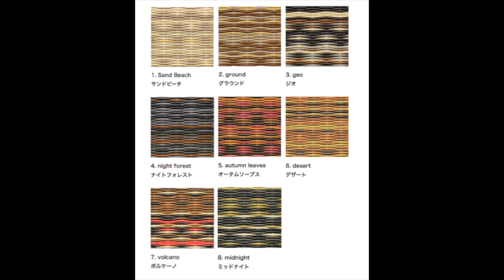セキスイMIGUSAアースカラーでサイズオーダー畳の製作をした事例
セキスイ美草アースカラーで製作する　サイズオーダー畳

セキスイ美草アースカラーを使って敷きたいお部屋の大きさに合わせて製作することが可能です。

規格品にない色も製作できます。もちろんサイズを指定していただいて一枚から製作もさせていただきます。